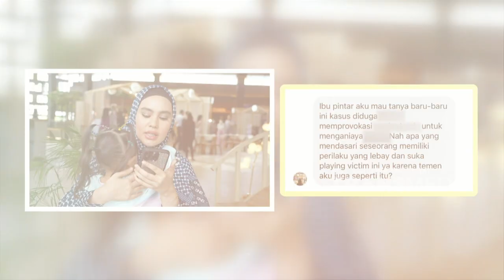Sekarang Tuh Tepat Banget Bunda Untuk Kenal Family Conselor | IBU PINTAR (11/3/23) P2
IBU PINTAR